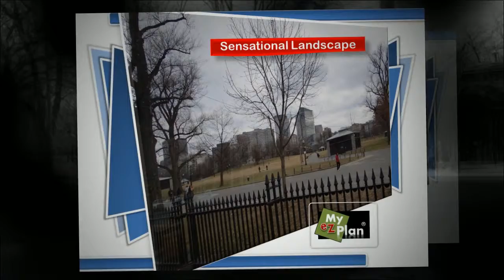Boston Common - Web